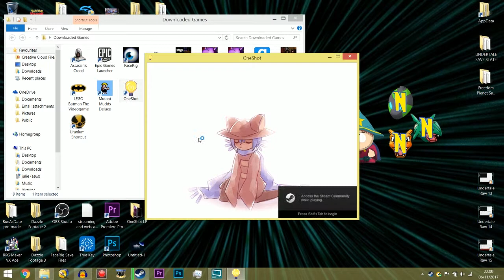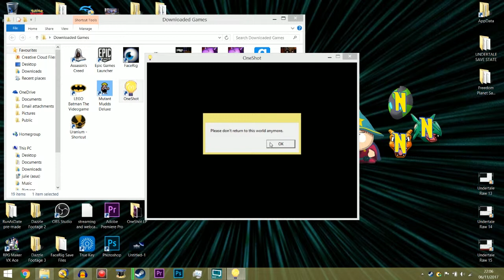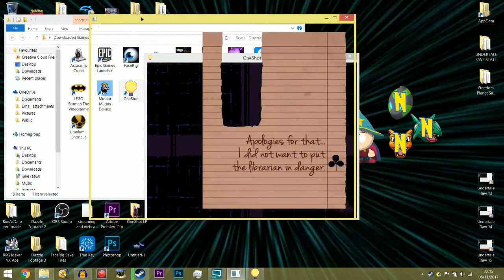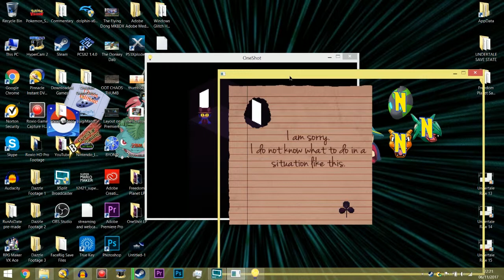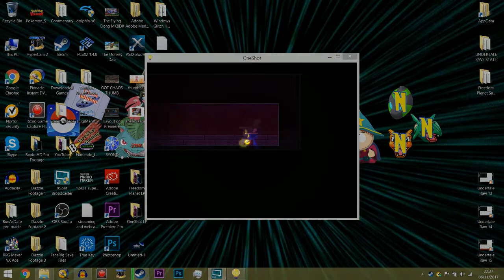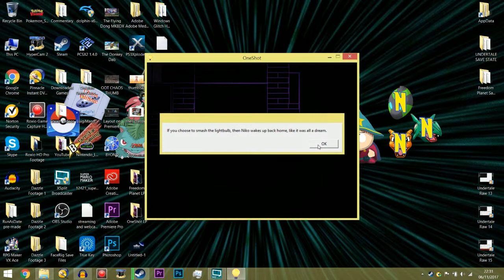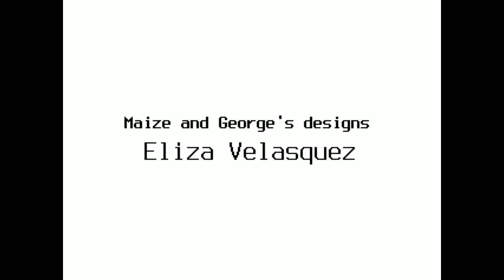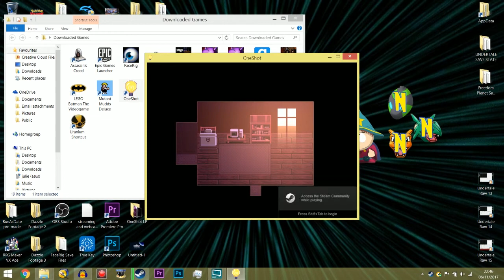Let's Play Blind - OneShot Part 14 DON'T MAKE ME CHOOSE!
We enter the Tower, but I can't seem to communicate with Niko who's lost and confused. I can at least guide them, but I need guidance myself! A decision must be made once we reach the top, and it's a moral dilemma like no other...and Niko can't do it.

I only have One Shot...